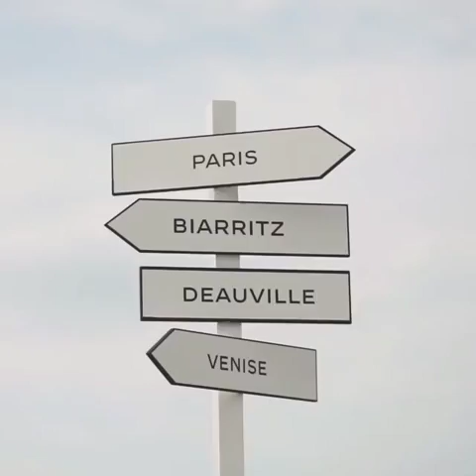[June 11, 2018] BLACKPINK Jennie at The Launch Event of Chanel New Fragrance, Les Eaux De Chanel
Time International Instagram:
CHANEL celebrated the launch of its new fragrance collection, LESEAUXDECHANEL together with Olivier Polge, alongside famed actresses Yara Shahidi, Alma Jodorowsky, Alessandra Mastronardi, Ella Purnell, Japanese actress Tao Okamoto, Chinese actress Liu Shi Shi, Korean singer Jennie Kim of Blackpink, and French actor Nicolas Maury.